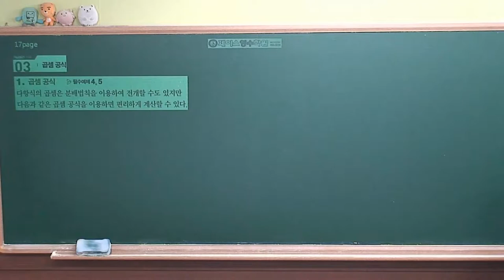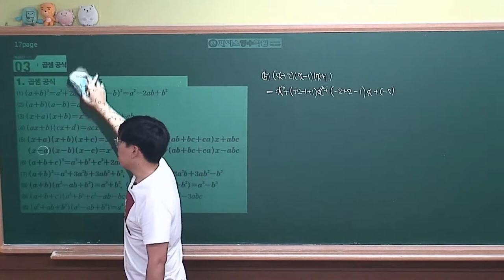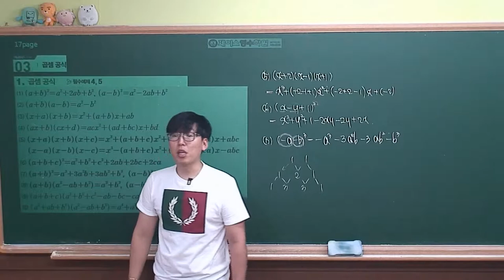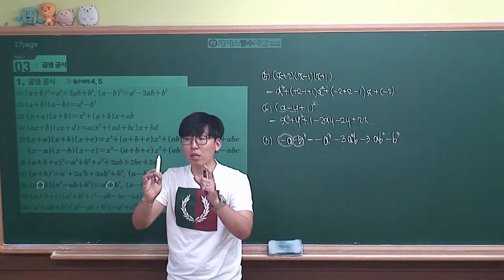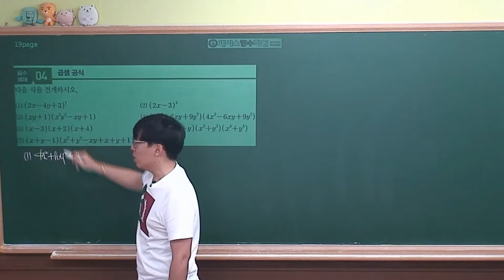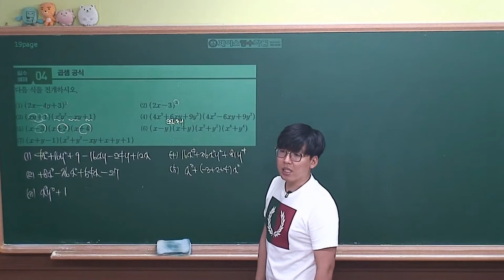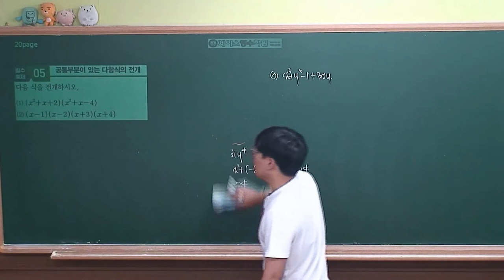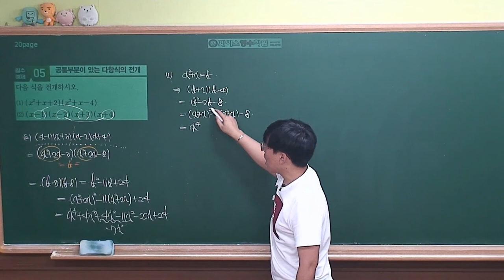[ 수학상 개념원리 증보판 ] 01-1.(3)곱셈 공식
곱셍공식은 기본적으로 암기를 하셔야합니다. 중요도 ★★★★★

중학교때 전개해서 풀었던 학생들은 한계가 생길수밖에없어요.

공부조금더한다 생각하시고 암기하셔야 빠른 문제풀이를 하실수있을거에요.